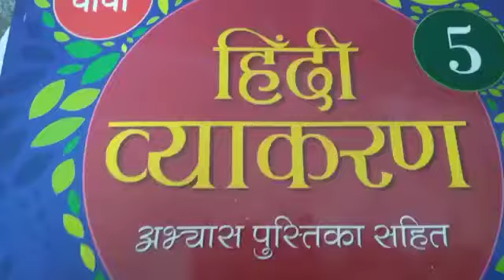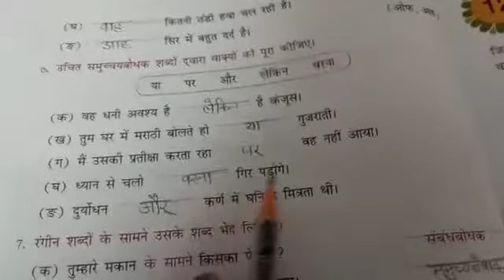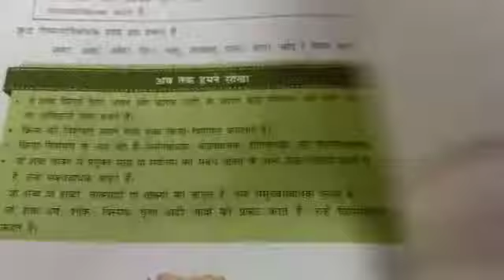Class 5 Hindi Vyakaran Paath 11